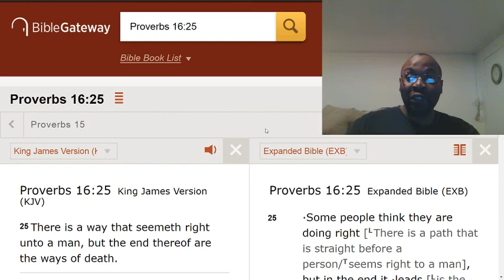Your way of thinking is going to lead to death.